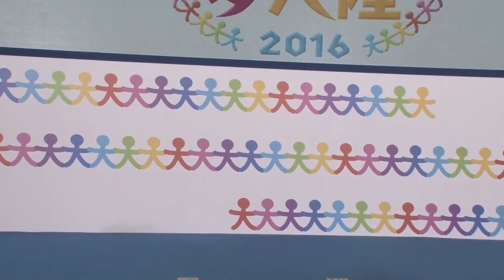Minna no YUME-TAIRIKU & special message from Naomi Watanabe【Fuji TV Official】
For more Fuji TV videos in English, check out our official

Fuji TV's signature summer festival returns again this year under the title of "Odaiba Minna no YUME-TAIRIKU 2016 ～A World of Wonders～"! Packed with must-see live stages and exciting attractions, this year's event promises to cater for everyone's taste and be an amazing day out! Here's a glimpse of what's inside Minna no YUME-TAIRIKU, along with a super fun/special message from the event's official navigator Naomi Watanabe!

Odaiba Minna no YUME-TAIRIKU 2016 ～A World of Wonders～ Official Website (English)